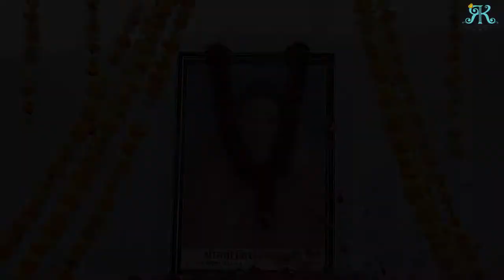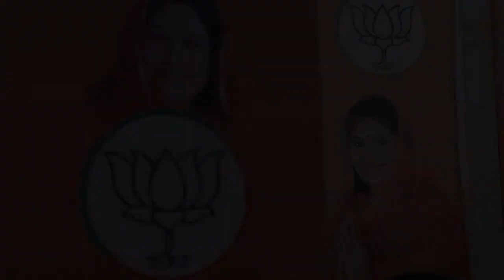किरणमाहेश्वरीस्मृतिमंच द्वारा स्व. किरण जी माहेश्वरी के जन्म जयन्ती अवसर अलौकिकस्मरण”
जो सारे अंधियारो को मिटा दे, वो किरण,जो हर और उजियारा खिला दे, वो किरण,अपने लोगो से जुड़ी, हर एक पल, हर क्षण किरण,आपकी सेवा का, सदा सतत, एक प्रण किरण,हमको मुस्काते देख, आज भी मुस्काती किरण,अपनी प्रेरणा से सही गलत, आज भी समझाती किरण,हर एक "दीप्ति" को करे, आज भी रोशन किरण,जन्म जयंती पर करे, हम आपको वंदन किरण                              शत शत नमन माँ किरण ।।